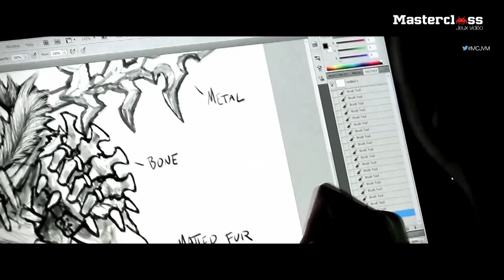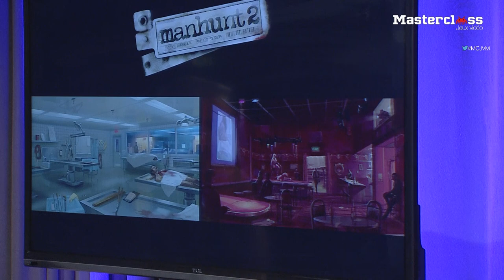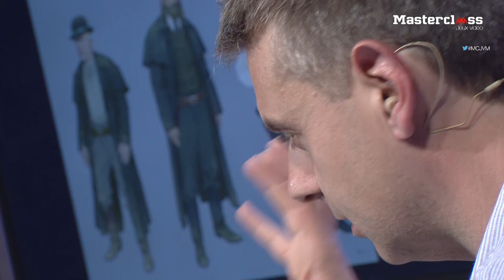Masterclass Christian Cantamessa (FULL ENGLISH)